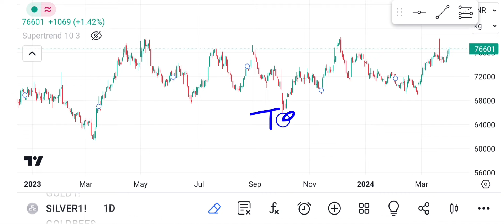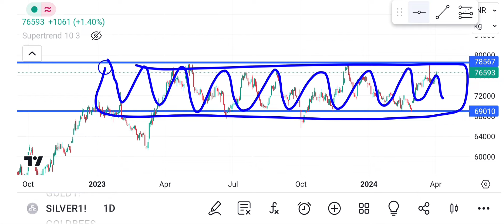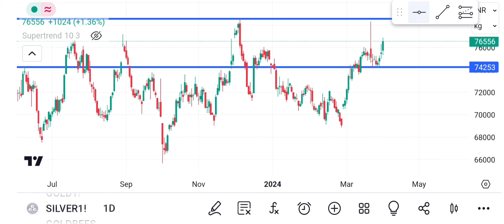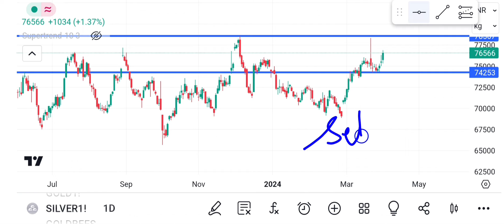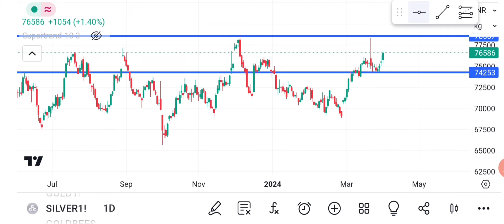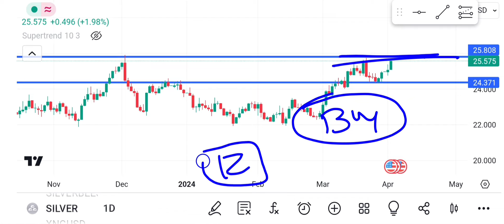Silver mcx daily analysis!Silver forecast!Silver technical analysis!xagusd analysis!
Silver mcx regular income strategy!Silver mcx prediction!Silver technical analysis!Xagusd analysis!

silver price
silver prices